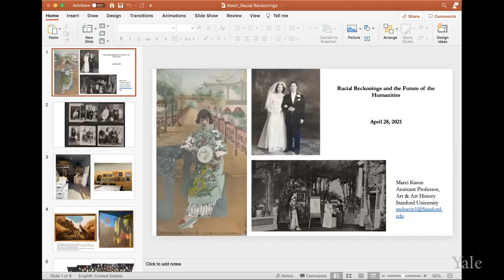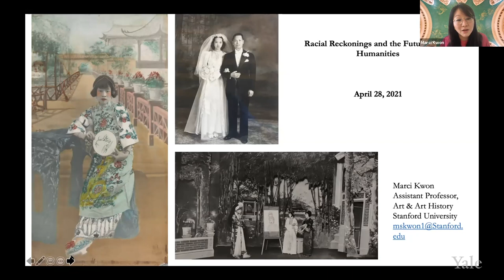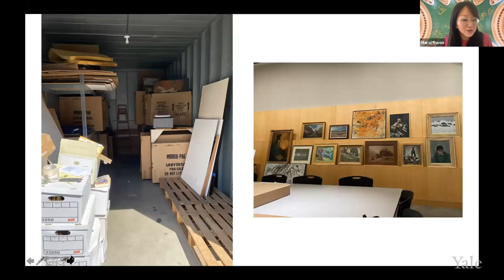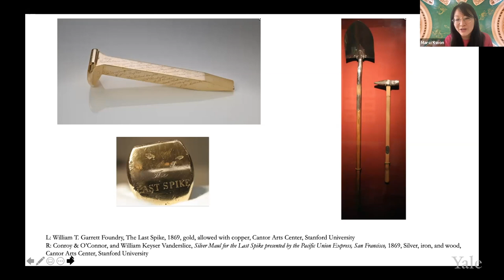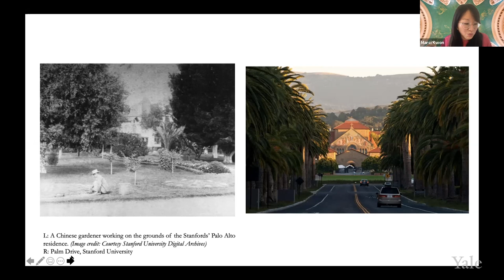CRC Faculty Roundtable: Race and the Transformation of Disciplines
Faculty members from Brown University, Stanford University, University of Chicago, and Yale University, in a conversation moderated by Dr. Tricia Rose, discuss issues surrounding Critical Race Studies in the academy. The event was live streamed April 28th, 2021, as a part of the Centering Race Consortium's symposium Racial Reckonings & the Future of Humanities.

Dr. Tricia Rose, Director, Brown University Center for the Study of Race and Ethnicity in America

Dr. Roderick Ferguson, William Roberston Coe Professor of Women’s, Gender and Sexuality Studies, and Professor of American Studies, Yale University

Dr. Matthew Guterl, Professor of Africana Studies and American Studies, Brown University

Dr. Marci Kwon, Assistant Professor of Art History, Stanford University

Dr. Noémie Ndiyae, Assistant Professor of English, University of Chicago